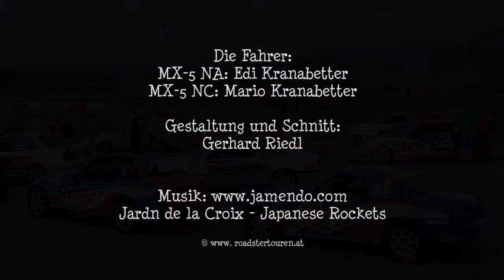Raceday in Melk 27. + 28.4.2013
2 mal MX-5 bei den Racedays am Wachauring in Melk.
Edi Kranabetter mit den NA und Mario Kranabetter mit dem NC. Der eine ist der frühere Rennwagen, mit dem Mario die DCA-Driftchallenge in seiner Klasse 2x gewinnen konnte und der andere der aktuelle Driftwagen.
Viel Spaß mit den beiden bei den Racedays!